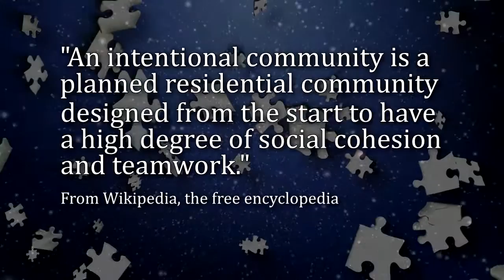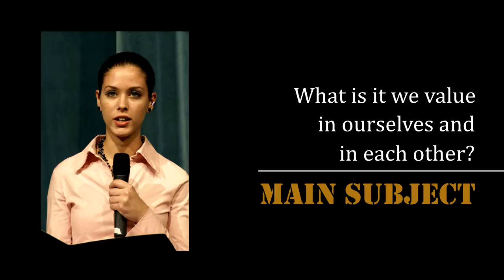The Secret to Community with Jackie Woods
What makes a community work is a focus on gifts rather than needs. Here's how with the founder of an 18-year success in Columbus, western North Carolina.

Jackie Woods gives a 2-minute view of individual's gifts interlocking like pieces of a puzzle with others in community. People or groups coming together based on needs find that their focus grows more of the same, whereas a focus on gifts expands those to everyone's benefit.